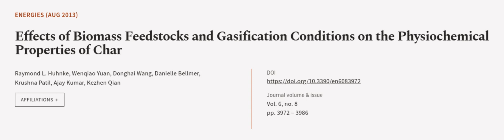Effects of Biomass Feedstocks and Gasification Conditions on the Physiochemical Prope... | RTCL.TV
### Keywords ###

### Article Attribution ###
Title: Effects of Biomass Feedstocks and Gasification Conditions on the Physiochemical Properties of Char
Authors: Raymond L. Huhnke, Wenqiao Yuan, Donghai Wang, Danielle Bellmer, Krushna Patil, Ajay Kumar ,and Kezhen Qian

### Video Timestamps ###
0:00:00 - Summary
0:01:04 - Title
0:01:10 - Outro
0:01:15 - End